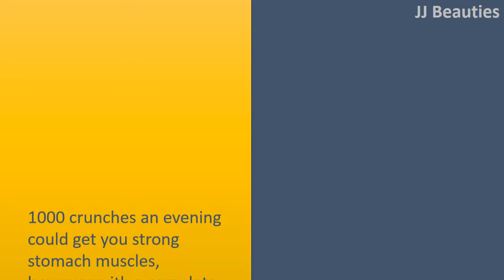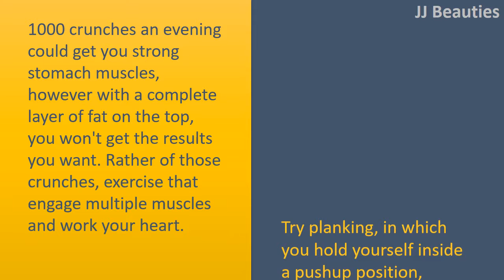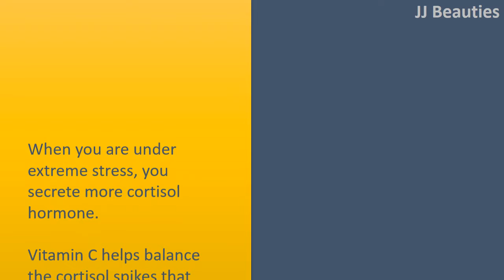Amazing Vit C Get Rid Of Lower Stomach FAT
How to get Rid Stomach Fat Fast.

Sleep.
If you wish to work late into the evening, reconsider. Whenever your biorhythms are off, you finish up consuming more. When you are tired you have produced more ghrelin, which triggers cravings for sugar along with other fat building foods.
Losing sleep may also change your hormone production, inside your cortisol levels that create insulin sensitivity, prime causes of stomach fat! Getting about 7 hrs rest an evening is among the best steps to take for you shaping goals.

Exercises.
1000 crunches an evening could get you strong stomach muscles, however with a complete layer of fat on the top, you won't get the results you want. Rather of those crunches, exercise that engage multiple muscles and work your heart.
Try planking, in which you hold yourself inside a pushup position, resting your forearms on the floor. Try 3 or 4 teams of holding for thirty seconds each.
Getting out of bed and moving during the day by walking may also help.

Sugar is the Enemy.
Fighting stomach fat is 80% nutritious diet. Reduce calories by filling yourself track of protein, vegetables, whole Rice products, and replacing bad habit snacks with higher ones.
For instance, for those who have a sugar craving, replace your calorie laden latte having a Muscle Milk lite, certainly one of my top picks, since it has zero sugar and a lot of protein which will satiate whilst torching my sugar craving! An execllent trick is really a sprinkle of cinnamon inside your morning coffee or oatmeal the spice continues to be proven to assist stabilize bloodstream sugar.
Additionally, it slows the speed where food exits the stomach, which will help you are feeling larger longer.

Vitamin C.
When you are under extreme stress, you secrete more cortisol hormone.
Vitamin C helps balance the cortisol spikes that take place under this stress.
Besides being a great way to combat a chilly, Vitamin C can also be required for making carnitine, a substance used by your body to show fat into fuel, causeing this to be vitamin fat burning friend.
If you are dealing with a psychological crisis, stress from work, or perhaps a bad eating splurge, improve your Vitamin C  it'll help combat the gloomy effects.
Try peppers, kale or kiwi fruits. These have more Vitamin C compared to famous Orange!